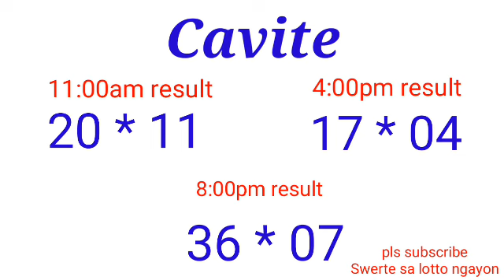STL - CAVITE May 12, 2022 3RD DRAW RESULT